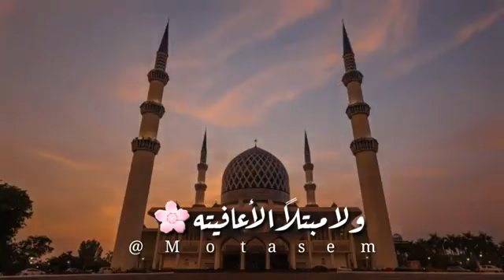اللهم صلي وسلم وبارك علي سيدنا محمد 💜💜